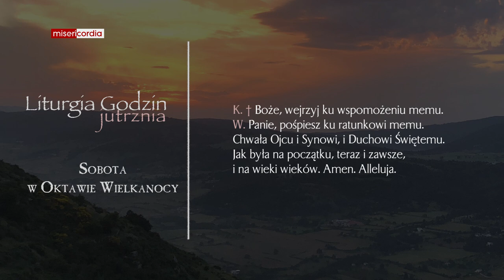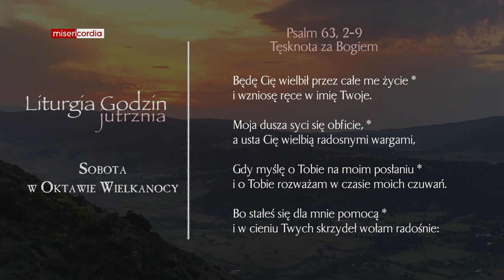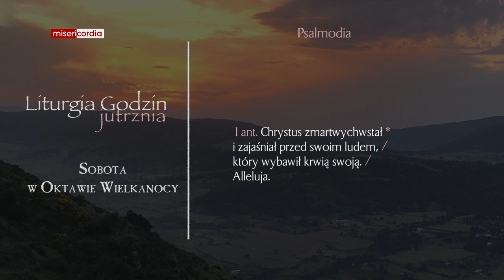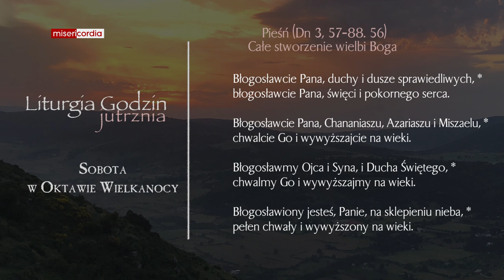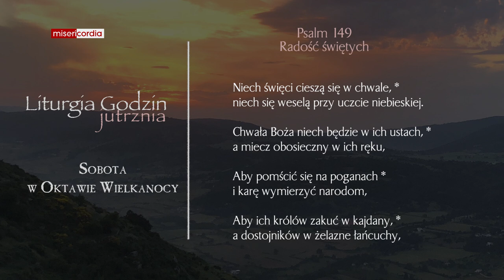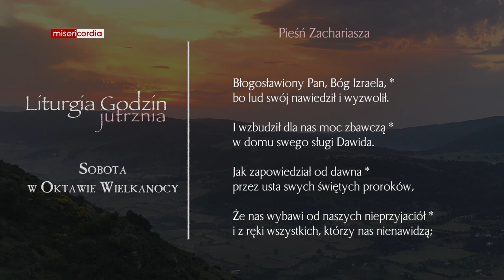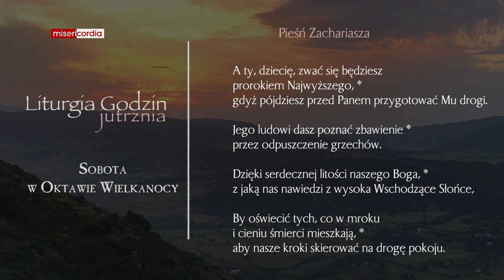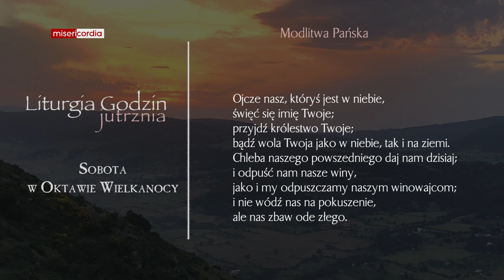Liturgia Godzin | Jutrznia | Sobota w Oktawie Wielkanocy